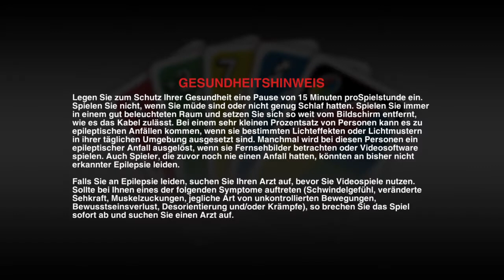UNO® same bug since 6 weeks typical Ubisoft "Update"